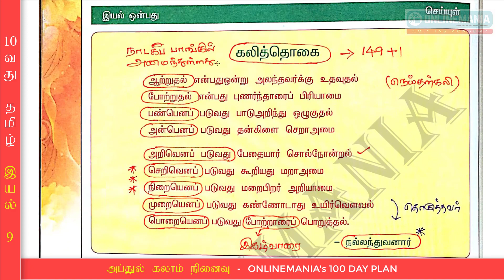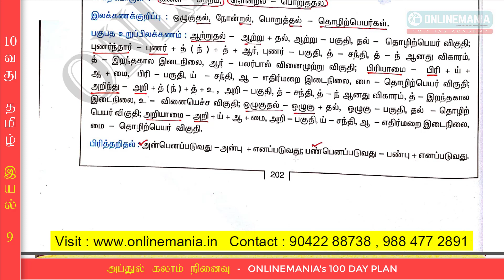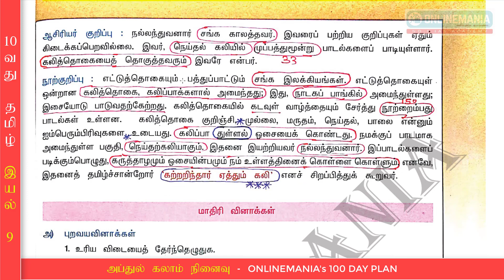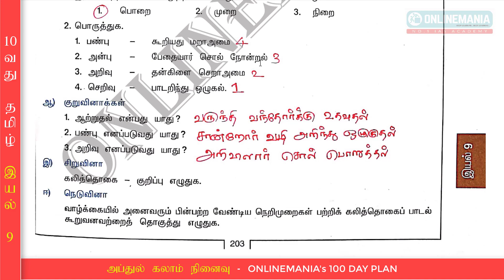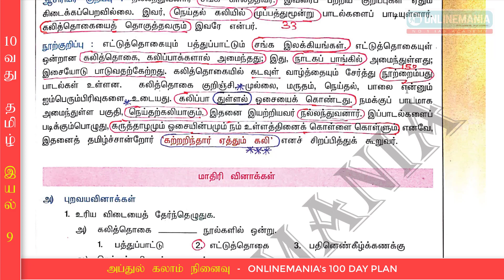10வது தமிழ் - இயல் 9 (ஆன்லைன்மேனியா 100 Day Plan - TNPSC Online Class 1) - By Jeyaraman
அப்துல்கலாம் நினைவு TNPSC GR2 Online Tamil Class பொதுத்தமிழ் இலவச பயிற்சி - ONLINEMANIA'S 100 DAY PLAN - October 03 - Day 68 - Video 1

👍12 பருவதேர்வுகள்

👍17 வகுப்புதேர்வுகள்

👍Result Analysis

👍Personal Guidance

மேலும் தொடர்புக்கு